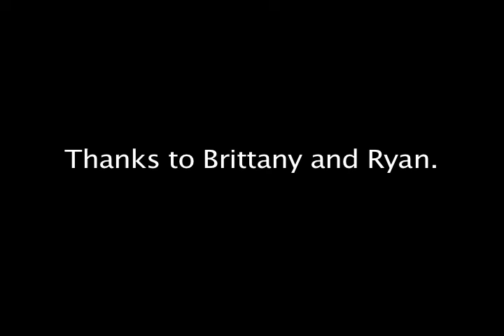Monosyllabic Girl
Intro to video project. A literal music video of NoFX's Monosyllabic Girl. Starring Brittany and Ryan.